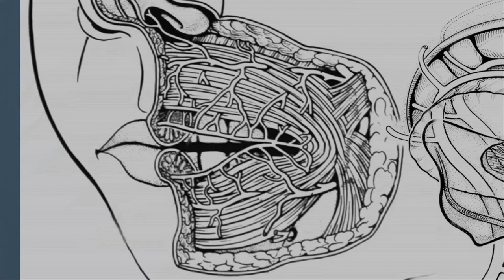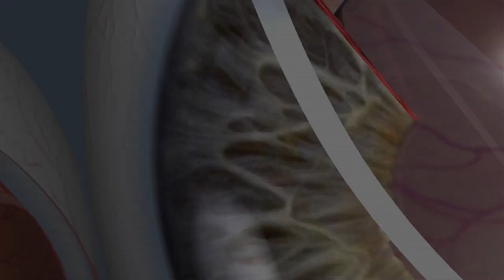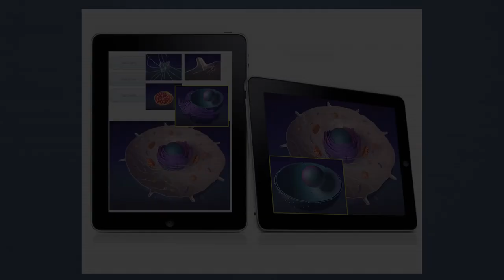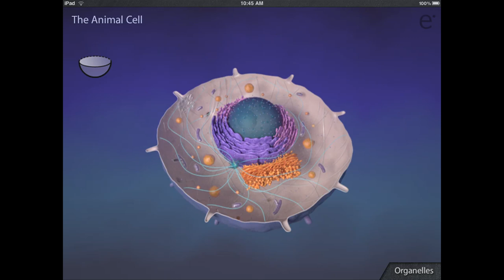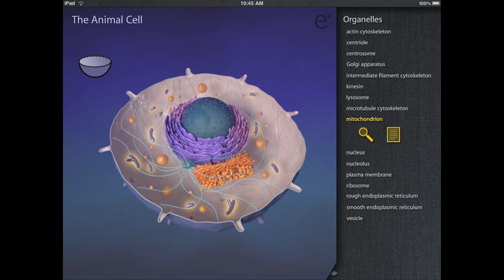David Bolinsky at TEDxSF (7 Billion Well)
The former lead medical illustrator at Yale University, David Bolinsky launched the world's first digital medical animation company, Advanced Imaging Inc. David then co-founded XVIVO Scientific Animation, which produced the movie 'The Inner Life of the Cell'. He holds a Bachelor of Science in Medical Illustration from Ohio State University. David's newest company, e.mersion studio, focuses on creating tools for deeply immersive, interactive science education.